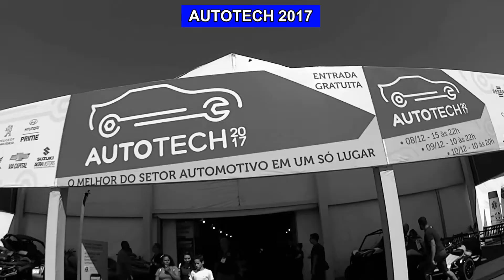1155 AUTOTECH 2019 Chamada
A Sprex Japan - Cursos e Ferramentas voltará a participar na Feira AUTOTECH que é feira de tecnologia automotiva, autopeças, serviços, equipamentos e veículos do ES com palestra ".Novas Tecnologias em Reparos Rápidos em Funilaria e Pintura" e demonstrações de ferramentas, equipamentos e técnicas da mesma na Oficina do Futuro.